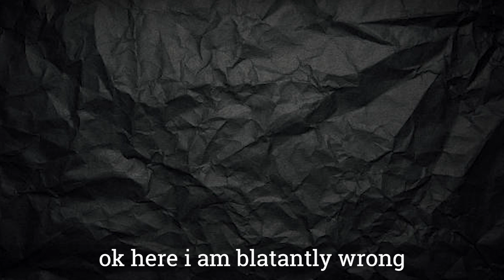BORUTO EPISODE 255 (first impressions) {Kinda}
What's poppin' this is something new to the channel just an unscripted reaction to the latest ep kinda its mostly critiquing the last 3-5 eps and it's just an initial reaction to the latest episode of Boruto because I've been rewatching the episode to make sure i do the what if right I'm thinking of reviewing the first few arcs so i don't feel like I'm wasting my time

hit me up with any voice acting or collab stuff I'd love to work together